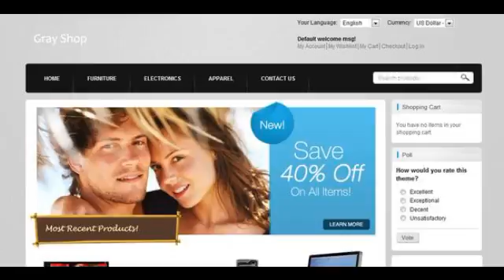Preview Gray Shop Magento - Shopping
Gray Shop was designed to suit any industry, it has a very clean and user-friendly interface making it easier to showcase and sell products. We spent a month maki...

          , Compatible Browsers
             : Chrome 4, Chrome 5, Firefox, IE7, IE8, Opera, Safari

          , Software Version
             : Magento 1.4.0.0, jQuery

          , ThemeForest Files ...